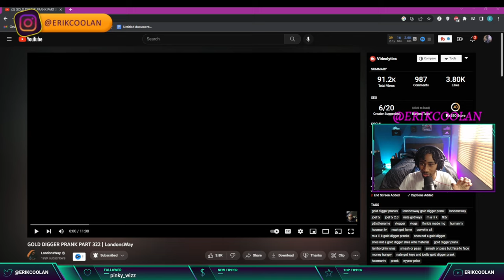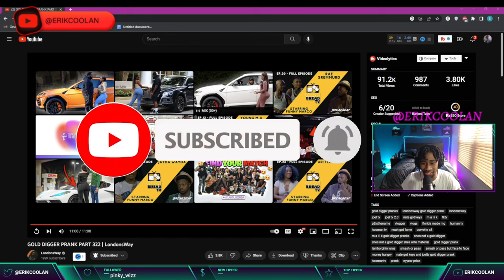GOLD DIGGER PRANK PART 322 | LondonsWay (REACTION!!!!)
GO CHECK OUT THIS FIRE BEAT MAKER
Producer: Kingfisher Beats

WE TURNT ALL DAY EVERYDAY!!!

LETS GOOO! 🔥🔥